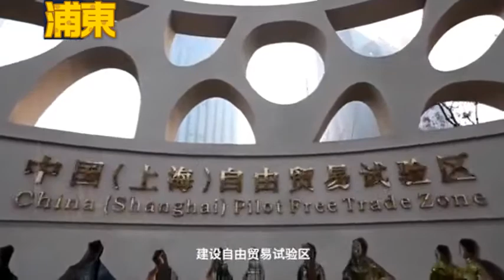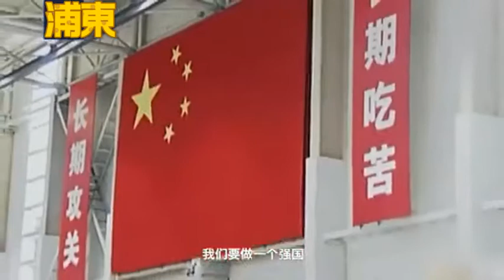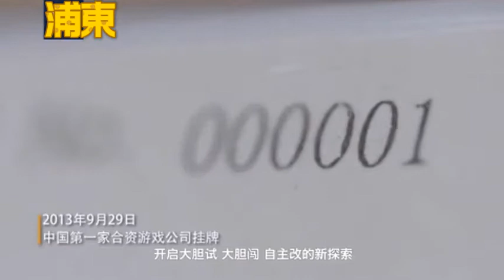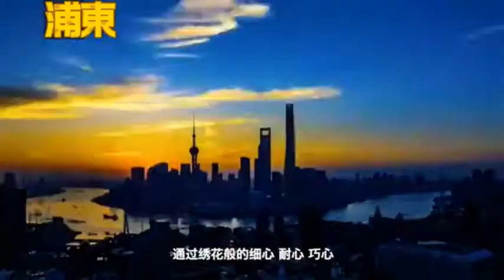中国 上海 浦东三十年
希望能给您带来真实一刻